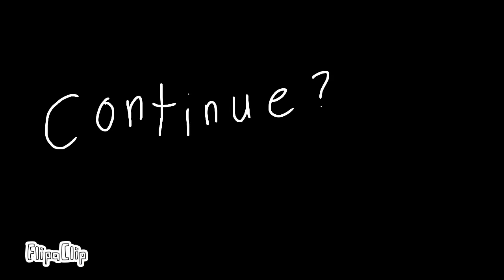Sacrifice for sophi part 6